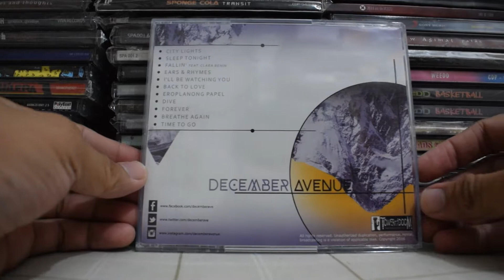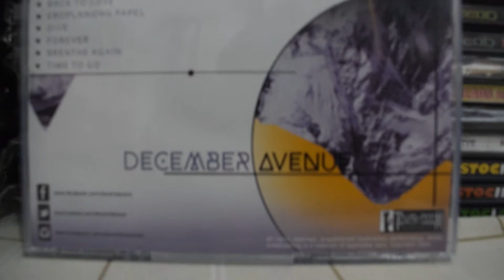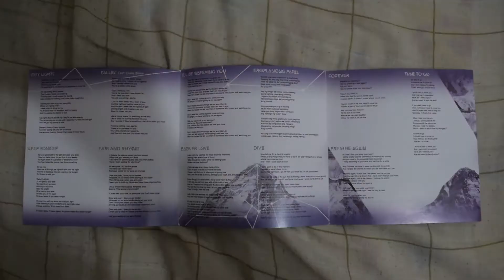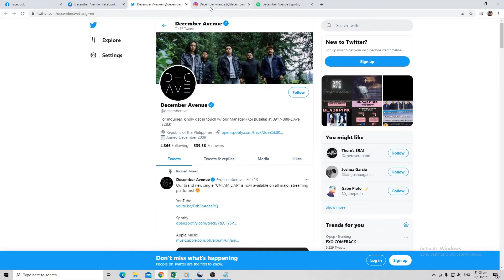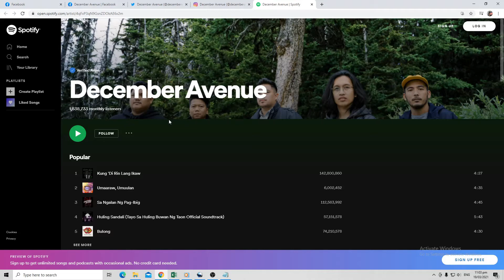Look Inside [OPM Edition]: December Avenue - Self-Titled (2016)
CD Details:
Artist: December Avenue
Album: December Avenue
Edition: Regular
Year Released: 2016
Record Label: Tower of Doom
Type: CD
Case: Jewel Case
Cat#: None
1. City Lights - 4:22
2. Sleep Tonight - 4:49
3. Fallin' - 4:10
4. Ears And Rhymes - 3:16
5. I'll Be Watching You - 4:30
6. Back To Love - 4:33
7. Eroplanong Papel - 5:03
8. Dive - 2:55
9. Forever - 3:34
10. Breathe Again - 3:42
11. Time To Go - 4:21
Total Length: 45:20

Support the band by buying their merchandise and going to their gigs.

Let me know if there's anything wrong on this CD version. I hope you enjoy my Look Inside OPM Edition video. Happy hunting and as always stay safe everyone.